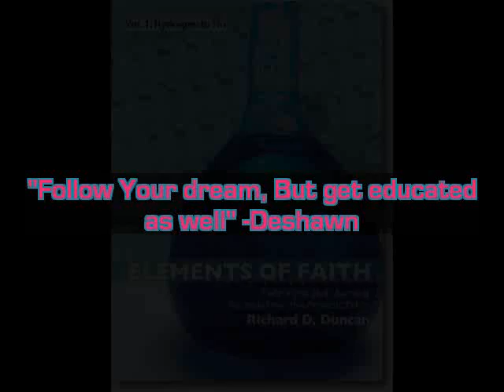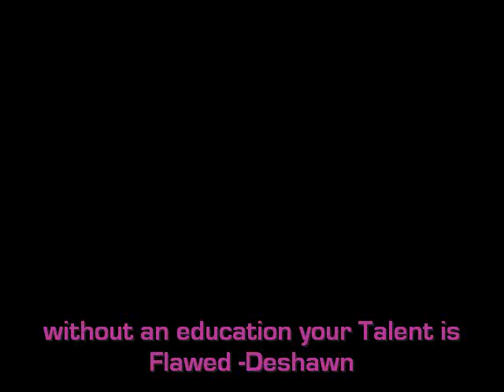Nervous System: PNS Plexus systems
The peripheral Nervous system is a very complex system. Nerves and plexus branches are two primary divisions that encompass the PNS. In field-speed training.